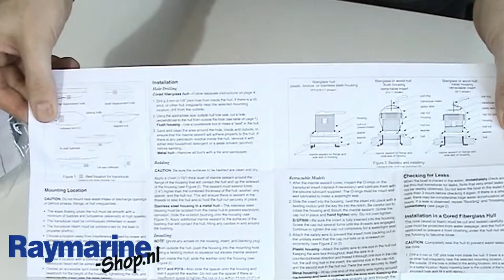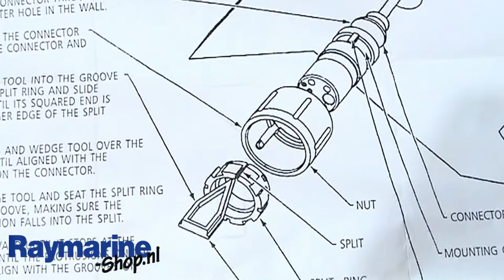Raymarine transducer p319 1kw dsm300 E66077 unbox